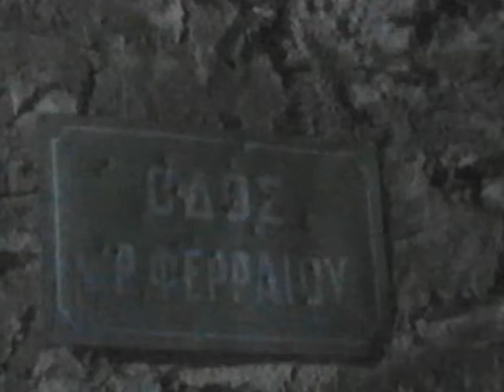Η ΕΚΔΡΟΜΗ ΝΙΚΟΣ ΜΑΜΑΓΚΑΚΗΣ (ΝΑΞΟΣ 2013)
Εγώ σπιτάκι μπροστά στο χωματόδρομο
Εσυ φεγγάρι μου , το ΦΩΣ μου!

Αποχαιρετώντας το  φετεινό περίεργο καλοκαίρι..
"Τζογαρισες στ Ο όνειρο κι είσαι έτοιμος για Ο ΛΑ...
το λέει κι ένα τραγούδι
που μας μάθαιναν παλιά.."

Πόσο έτοιμοι, στ αλήθεια..;

"Στα ανώδυνα τα πάμε καλά, στα επώδυνα σωπαίνουμε συνένοχα!
Καλοκαίρι τέλος, φθινόπωρο και χειμώνας πια, χωρίς κανένας να μπορεί να προβλέψει που πάμε.
Αν δεν μάθουμε να μιλάμε ταυτόχρονα με το μυαλό, τη γλώσσα και την πράξη, αν δεν παραδεχτούμε ότι μας συμβαίνει σαν άτομα και σαν χώρα, το χάος είναι εδώ. Θα παραμείνουμε στο θανατηφόρο σκοτάδι.
Ποιος θα πάρει πάνω του την ανάσταση της χώρας;
Πάντως όχι όσοι την έθαψαν."

"Πόσο μακριά τα σύννεφα στον ουρανό
μόνη σ' αναζητώ
βουνό γιν' είναι η ζωή μου
και μόνη θα χαθώ.
Κάμπος πικρός τα χέρια μου
και τη ζωή μου
μαύρος τη δέρνει ο καημός

Έλα βαθιά στο σώμα μου
φιλί πικρό στο στόμα μου.

Έλα βροχή και ντύσε το γυμνό κορμί
πού είναι η φωνή μου
και η προσμονή μου
η νύχτα κι η πληγή μου
Ήλιε μου έλα να σωθώ
και μη με αφήνεις μέσα στη νύχτα να χαθώ..."

"Κοιτάζω τα άλλα τα ρημάδια. Τα γύρω. Χιλιετίες πάλεψαν, μύρια-πόσα γυμνά χέρια, να κάνουν τον βράχο γη, να μεταφέρουν χώμα σε κάθε πλαγιά, να το στηρίξουν με τις πεζούλες, τους τράφους, να δώσει τροφή, ζωή. Τώρα, μέσα σε λίγες μόνο δεκαετίες, παντού ερείπια πεζούλες και τράφοι, τα άγρια σχίνα και οι θάμνοι παλεύουν να συγκρατήσουν τον κόπο, αλλά πόσο να αντέξουν κι αυτά... Η διάβρωση, η πολιτισμική και η αξιακή, διαβρώνει τα πάντα και δεν αφήνει πίσω της παρά μόνο τόπους και ανθρώπους χωρίς "χώμα" που βλαστήζει...

Εκεί που κάθεσαι, πιες τον καφέ σου και δες (ή ξαναδές) τον μικρό πρίγκηπα. Την αλεπού άκου -κι ίσως δεις κανέναν "μυλωνά" εκεί γύρω..."

ΚΑΛΟ ΣΕΠΤΕΜΒΡΗ..

Συνθέτης: ΝΙΚΟΣ ΜΑΜΑΓΚΑΚΗΣ
Στιχουργός: ΔΗΜΗΤΡΗΣ ΧΡΙΣΤΟΔΟΥΛΟΥ
Συμμετοχές: ΓΕΡΑΣΙΜΟΣ ΜΗΛΙΑΡΕΣΗΣ, ΠΟΠΗ ΑΣΤΕΡΙΑΔΗ
Μουσική για κιθάρα και φωνή για την ταινία ΕΚΔΡΟΜΗ(1966) του Τάκη Κανελλόπουλου με τον Γεράσιμο Μηλιαρέση στην κιθάρα και την Πόπη Αστεριάδη στο τραγούδι
01 ΕΙΣΑΓΩΓΗ
02 ΠΑΡΑΛΛΑΓΗ Ι
03 ΠΑΡΑΛΛΑΓΗ ΙΙ
04 ΦΥΓΗ - Πόπη Αστεριάδη
05 ΠΑΡΑΛΛΑΓΗ ΙΙΙ
06 ΠΑΛΙΟΣ ΣΚΟΠΟΣ
07 ΠΑΡΑΛΛΑΓΗ ΙV
08 ΤΟ ΣΥΝΝΕΦΟ - Πόπη Αστεριάδη
09 ΠΑΡΑΛΛΑΓΗ V
10 ΕΡΩΤΙΚΟ
11 ΠΑΡΑΛΛΑΓΗ VΙ
12 ΡΟΜΑΝΤΣΟ
13 ΤΕΛΙΚΗ ΠΑΡΑΛΛΑΓΗ

ΑΠΟΠΟΙΗΣΗ: ΤΟ ΠΑΡΟΝ ΥΛΙΚΟ ΚΑΙ TO ΒΙΝΤΕΟ ΔΕΝ ΦΤΙΑΧΤΗΚΕ ΜΕ ΣΚΟΠΟ TO ΚΕΡΔΟΣ. ΟΙ ΦΩΤΟΓΡΑΦΙΕΣ ΕΙΝΑΙ ΔΙΚΕΣ ΜΟΥ απο τη φωτογραφικη μηχανή μου και απο το κινητό μου, που ήθελα να τις ντύσω με τον αγαπημένο μου δίσκο,  αυτό της ΕΚΔΡΟΜΗΣ του Ν.Μαμαγκακη
ΔΕΝ ΕΠΙΘΥΜΩ ΝΑ ΕΠΩΦΕΛΗΘΩ ΑΠΟ ΤΑ ΠΝΕΥΜΑΤΙΚΑ ΔΙΚΑΙΩΜΑΤΑ ΤΩΝ ΔΗΜΙΟΥΡΓΩΝ.